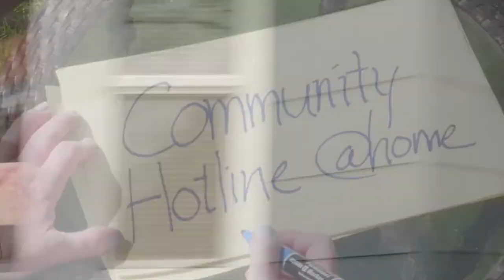Community Hotline @home Reynolds School District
Interview with staff from Reynolds School District about the challenges and opportunities in distance learning. Community Hotline will be bringing you news and viewpoints from local leaders and community members, in online interviews to help you stay up to date with what's going on in your community during the pandemic. This is Community Hotline @home.